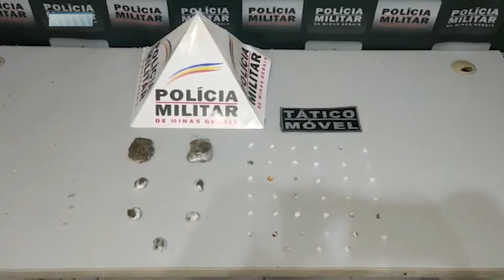Preso com 75 pedras de crack, arma de fogo e outros materiais no Vitória em Gov. Valadares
Teve apreensões relacionadas ao tráfico de entorpecentes em Governador Valadares. No bairro Vitória, um homem foi preso com 75 pedras de crack, arma de fogo e outros materiais no sábado.

Imagens - Comando Geral